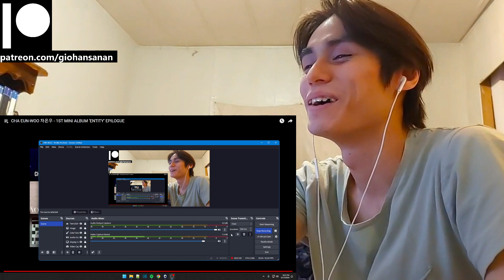Cha Eun-Woo (ASTRO) Reaction with Gio CHA EUN-WOO 차은우 - 1ST MINI ALBUM ‘ENTITY’ EPILOGUE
P.S.
1. My channel name is my REAL name.
2. I am doing this with minimal knowledge.
3. I am Thai American with a bit of Chinese and bilingual (hence the accent).
4. I am a HUGE fan of K-Pop (it's the only music I listen to everyday).
5. I have been getting into a LOT of K-Dramas lately (I may or may not react to those as well on this channel).
6. I have been trying to get caught up with Tokusatsu Shows that I missed since my childhood (I'm a such a big geek lol).
7. I have been a Gamer for most of my life (I am a PlayStation guy, and yes I do have a PS5 lol).
8. I used to be an Anime watcher (I stopped around 2019 because I was overwatching them).
9. I love to stay at home "When the weekend comes!"
10. I am a Cat person as in I am like a cat.